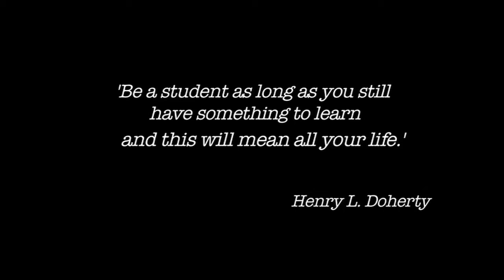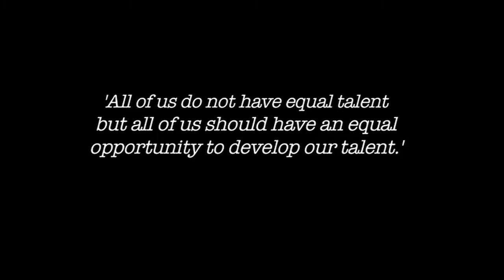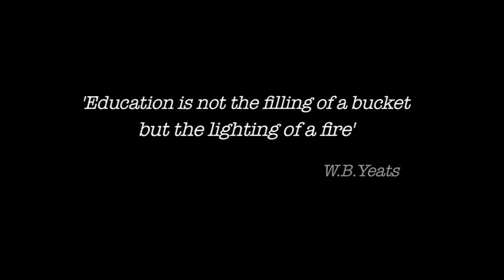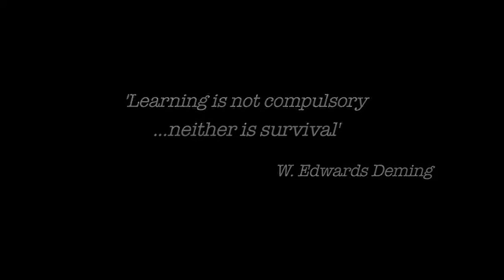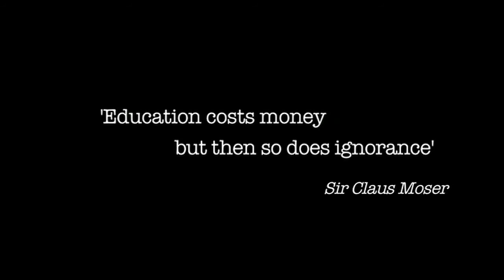Why Adult Learning matters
A short film about the importance of Adult Learning in Wales , and how, during an economic downturn, the acquisition of new skills is vital for the welfare of the populace.